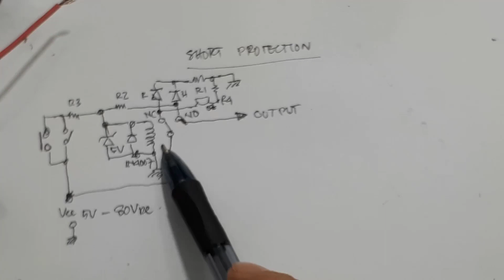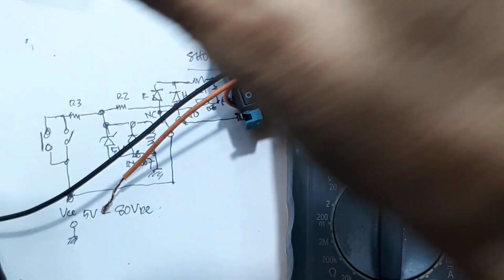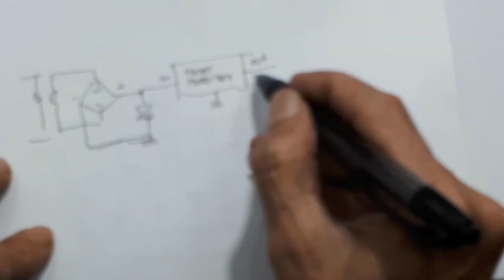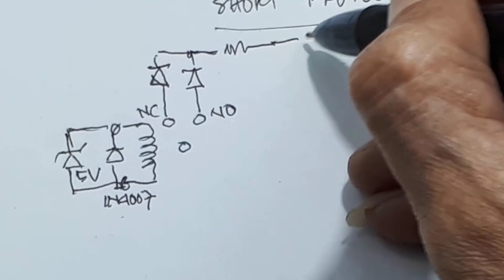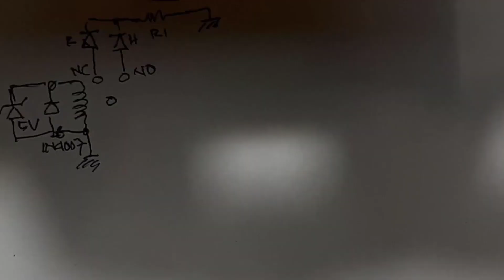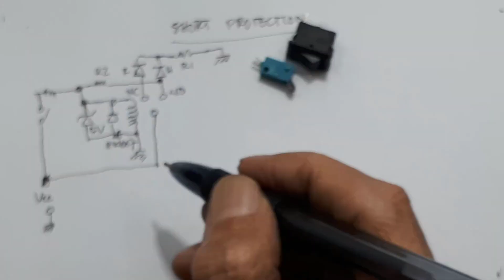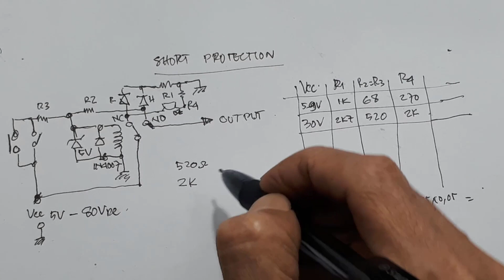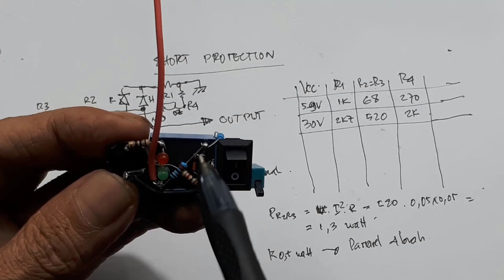Cara membuat short circuit protection 1V - 100V Over Current Limit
Cara membuat short circuit protection Power Supplay 1V - 100V Ide Kreatif Current Limit

Video ini menerangkan cara membuat short circuit proteksi. Menggunakan relay 5V.
Jadi dapat menggunakan tegangan minimum 5V, sampai tak terbatas. Perbedaan rangkaian hanya pada besar semua resistor.
Pada video juga sudah saya terangkan besarnya pemakaian resistor.
Dan untuk para pemula short circuit protection ini, sebelumnya dapat kalian test menggunakan baterei V. Bila sudah Ok baru ke aplikasinya. Hanya tinggal merubah besar
resistor yang digunakan.

Untuk Vcc 12V
R1 Pakai 10K/0,25W
R2=R3=(12-5)/50mA=160 /0,4W, Pakai paralel 3 buah 470 ohm  0,5watt
R4=(12-5)/15mA=533 ohm, pakai 560 ohm 0,5watt

Untuk Vcc 24V
R1=(24-3)/10mA=2100 ohm 0,2watt, pakai 2K2 0,5watt
R2=R3=(24-5)/50mA=380 ohm 0,95watt, Pakai paralel 3 buah 1K2 0,5watt
R4=(24-5)/15mA=1266 ohm 0,22watt, pakai 1K3 0,5watt

Untuk Vcc 30V
R1=(30-3)/10mA=2700 ohm 0,27watt, pakai 2K7 0,5watt
R2=R3=(30-5)/50mA=500 ohm 1,25watt, Pakai paralel 4 buah 2K 0,5watt
R4=(30-5)/15mA=1666 ohm 0,375watt, pakai 1K8 0,5watt
Untuk Vcc 50V
R1=4K7 0,5Watt (pararel 10K 0,5watt 2 buah)
 R2=R3=1K 2,5watt(paralel 10buah R=10K 0,5W),
R4=3K 0,6watt paralel 6k8 0,5watt 2 buah)

Untuk Vcc 35V
R1=(35-3)/10mA=3200 ohm 0,32watt, Pararel 2 pcs 6K8 0,5watt
R2=R3=(35-5)/50mA=600 ohm 1,5watt, Pakai paralel 8 buah 4K7 0,5watt
R4=(35-5)/15mA=2000 ohm 0,45watt, Paralel 2 pcs  4K9 0,5watt

Untuk Vcc 70V
R1=(70-3)/10ma=6K7 1watt (pararel 27K 0,5 watt 4 buah)
R2=R3=(70-5)/50mA=1300 4watt (paralel 20 0,5 watt 16buah)
R4=(70-5)/15mA=4333  2watt (paralel 33K 0,5watt 8buah)

 Untuk Vcc 100V
R1=(100-3)/10ma=10K 1watt (pararel 47K 0,5 watt 4 buah)
R2=R3=(100-5)/50mA=2K 5watt (paralel 41K 0,5 watt 20buah)
R4=(100-5)/15mA=6K8 2 watt (paralel 51K 0,5watt 8buah)

00:00 Radal05
00:22 Kelengkapan tambahan
01:27 Schematic short circuit over current
01:55 Contoh Aplikasi
03:44 Assembly short circuit